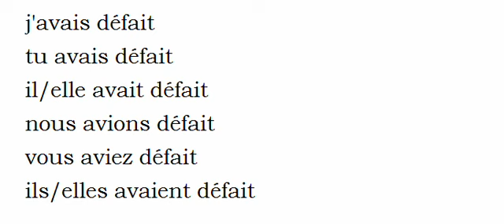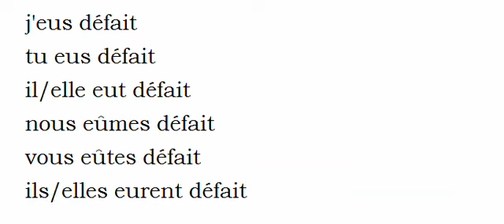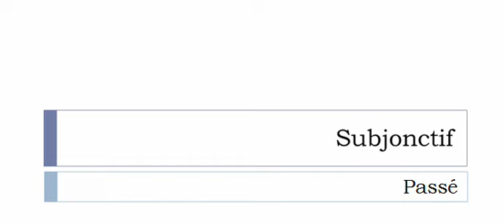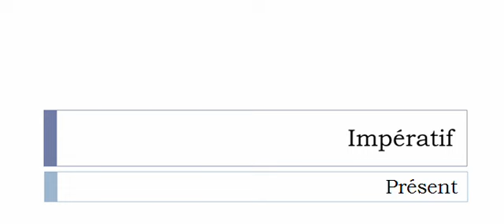Conjugaison française = Toutes les formes